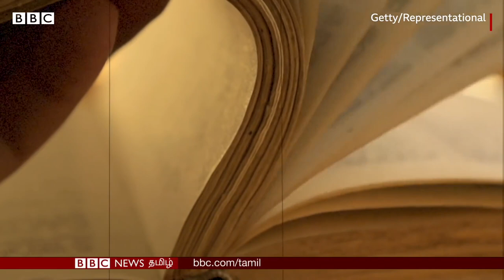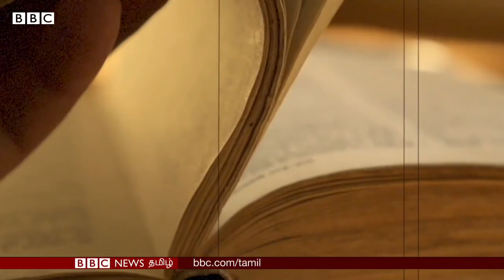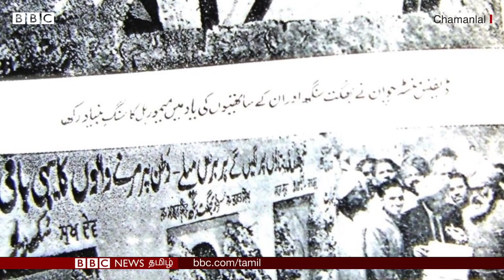Last Minutes Of Bhagat Singh; மாவீரன் பகத்சிங்கின் கடைசி நிமிடங்கள்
இந்திய விடுதலைப் போராட்ட வீரர்களும், இந்துஸ்தான் சமதர்ம குடியரசு ராணுவம் (Hindustan Socialist Republican Association) அமைப்பின் தலைவர்களுமான பகத்சிங், ராஜகுரு, சுகதேவ் ஆகியோர் தூக்கிலிடப்பட்ட நாள் இன்று.